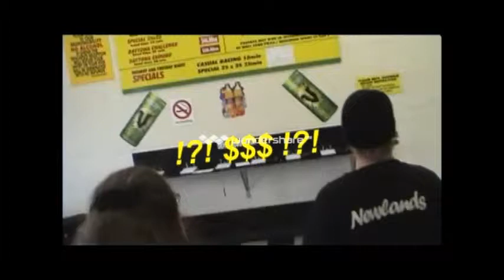Martin Family Racing 2005